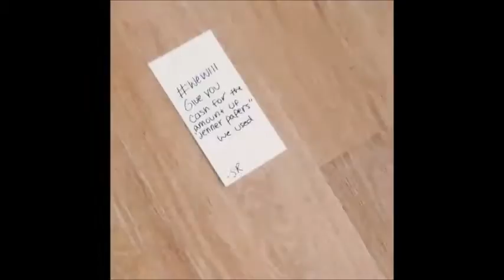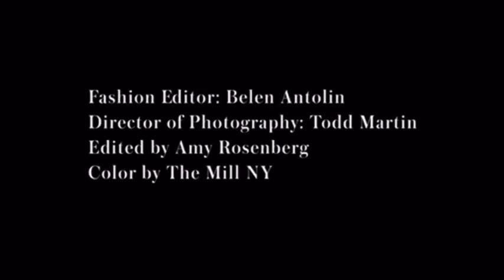All Kendall Jenner's instagram videos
all of Keeping up with the kardashian star/model Kendall Jenner's instagram videos from 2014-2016. videos with some of her sister  Kylie, and her model friend Gigi Hadid and cara delevingne. And the Vouge Kendall Jenner Ballet commercial.